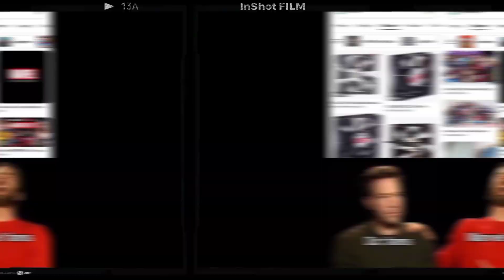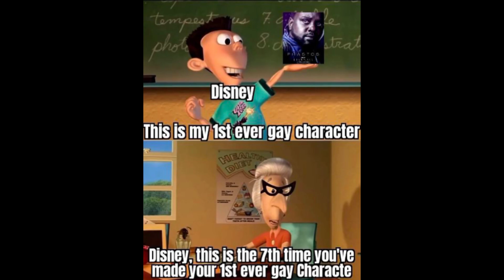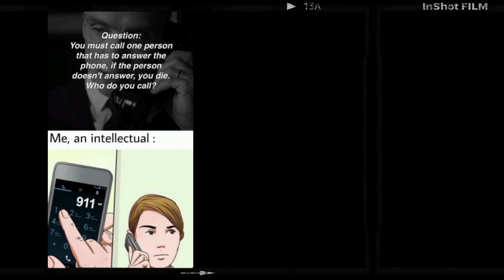Try Not To Laugh | Funny meme compilation | best fun ever